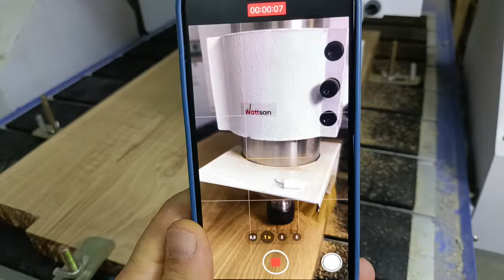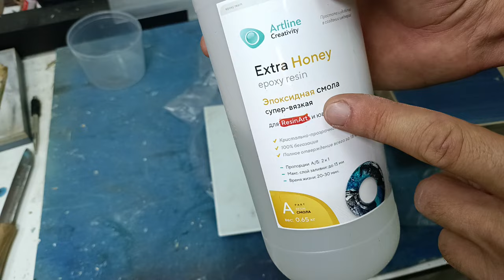BREATHTAKING DIY Making World Map from Oak and Epoxy Resin!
Hi, guys, and welcome to the Делай Сам Channel! My name is Alexey, and today I invite you to join us on an exciting journey to create a stunning world map using oak wood and epoxy resin! In this video, you will learn how to design and craft a beautiful, one-of-a-kind piece of art. We’ll cover essential techniques in woodworking, as well as tips on selecting materials, mixing and pouring epoxy resin, and adding finishing touches that will make your map shine. Whether you're an experienced crafter or a beginner looking to explore the world of resin art, this tutorial will inspire you to unleash your creativity. Watch as we transform simple materials into a breathtaking centerpiece, perfect for any home or office.